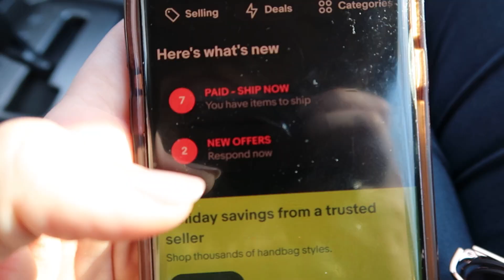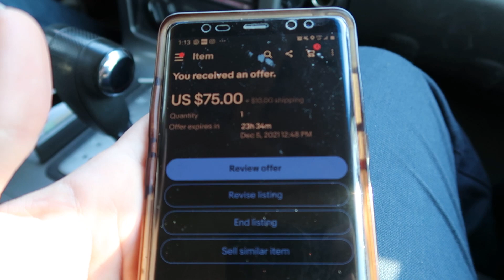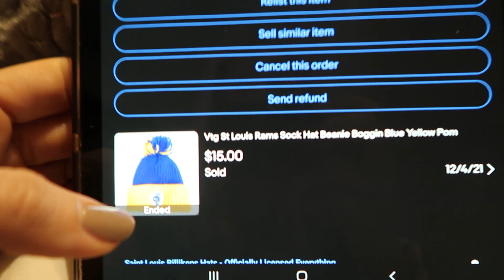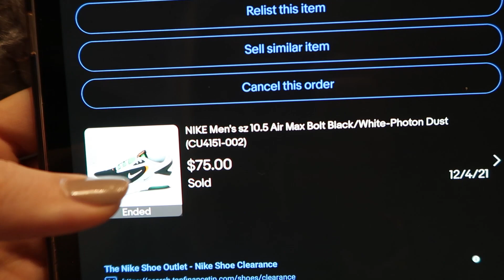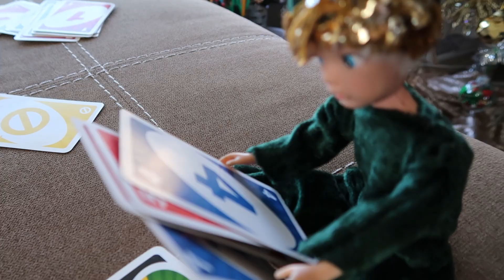Test Driving the Pink Mercedes - Vlogmas Day 5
I have decided to jump right in and participate in Vlogmas 2021 as a Reseller!  I hope you'll enjoy coming along with me daily on my adventures this December.  God Bless y'all

God bless
and remember
Treat your business like your business
Video Keywords and searchable:
What Sold
Ebay
poshmark
Rachel Strickland
q4 sales
How to Resell
Side Hustle
reselling
thrifting
goodwill
goodwill haul
thrift haul
yard sale
yard sale POV
storage units
estate sale
estate sales
AUCTION HAUL
HAUL VIDEO
AUCTION GO PRO
auction video
auction score
reselling
ebay haul
auction with me
reseller chain letter
resell haul
reseller
reseller vlog
treasure hunting
treasure hunt
american pickers
picking auctions
auction picker
garage sale
yard sale
local auction
resell video
ebay video
picking
This was the deal of a lifetime
private pick
vintage treasure
garage sale
yard sale
garage sales
yard sales
bolo
ebay bolo
ebay seller
reseller
picking garage sales
reselling
picker
picking yard sales
treasure hunting
haul video
resell haul
selling
american pickers
reseller
reseller community
reselling community
ebay
amazon